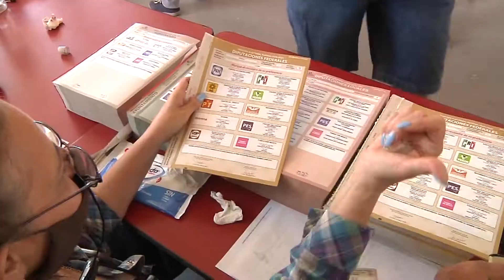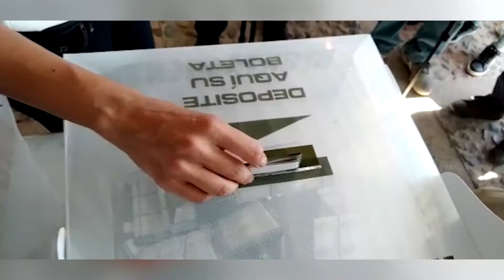Asi es como se vivieron estas elecciones del 2021